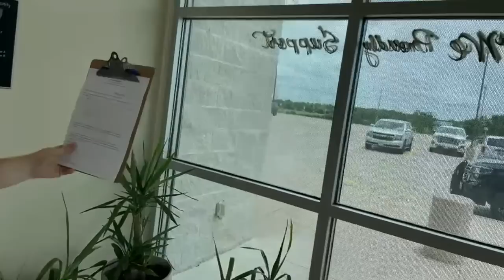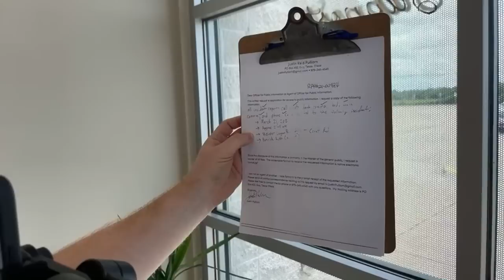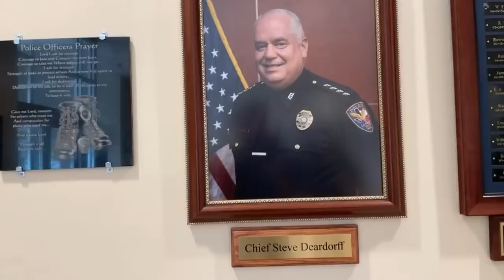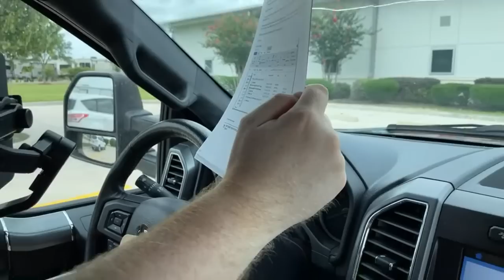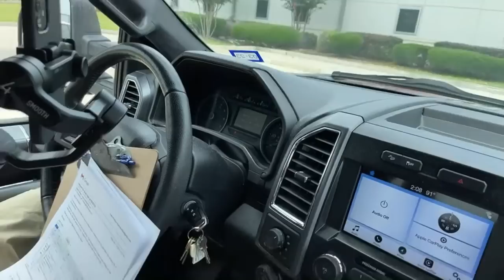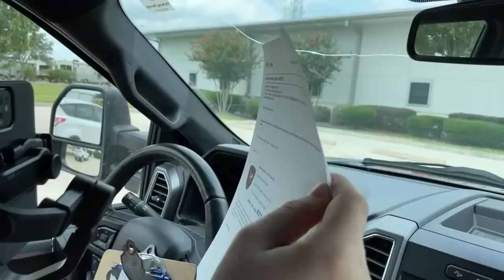La Porte, Tx- back me up 2